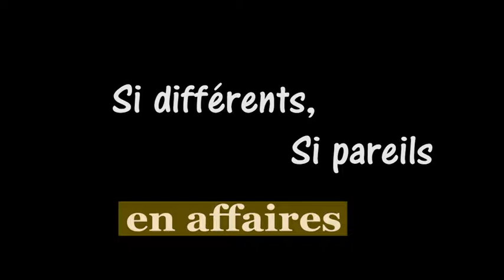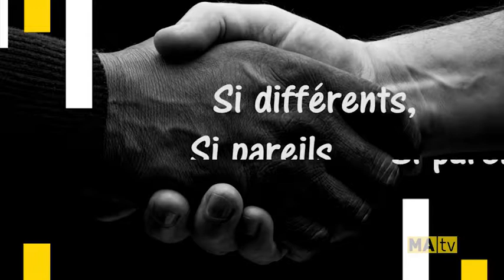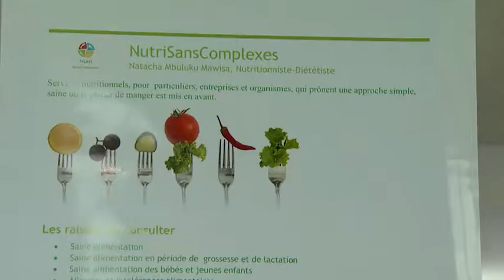Si différents, si pareils Natacha et Stéphanie